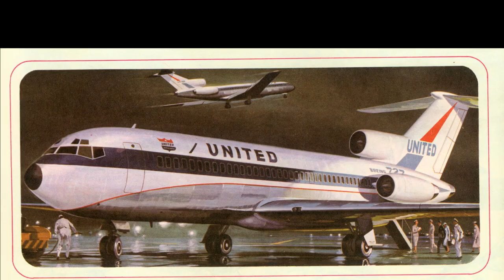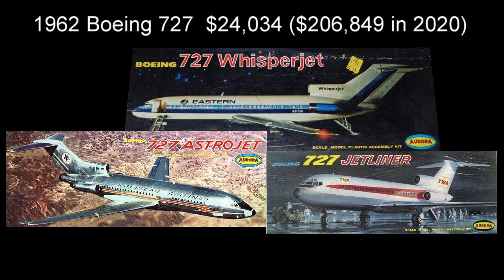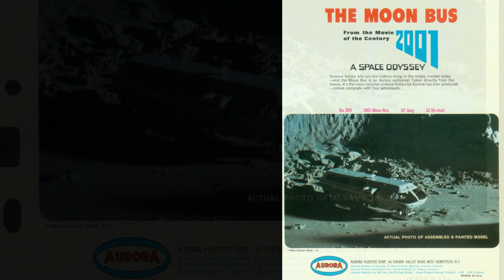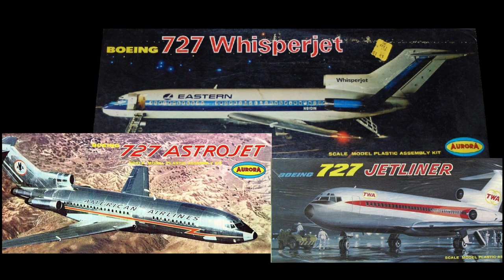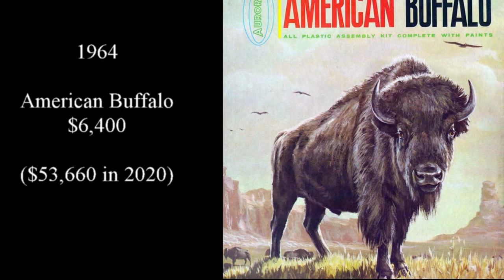Th Aurora Files: Airliner, scifi and wildlife series mold costs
In this episode we look at the mold costs for a sample of Aurora's airliners, two science fiction kits and some of the wildlife and animal series.